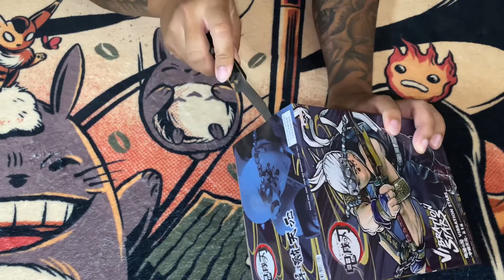Banpresto Vibration Star - Tengen Uzui Sound Hashira Unboxing!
JCCALOY G-CASH

JCCALOY BPI BANK ACCOUNT
John Carlo Bernardo